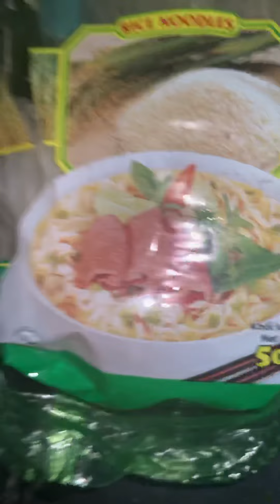PHỞ BÒ XƯƠNG HEO & TRỨNG VỊT LỘN ~ Tủ lạnh còn gì lấy ra nấu bậy